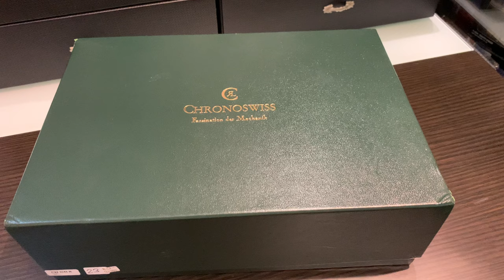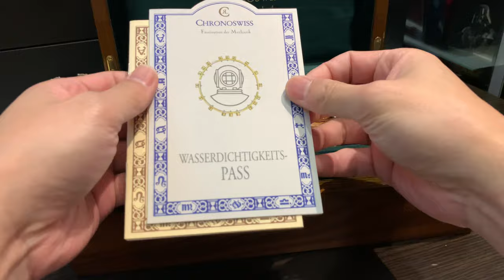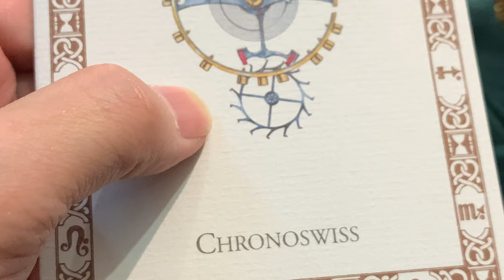開箱 Vlog 15.)哥哥同細佬嘅對錶，四大機械超複雜手錶功能之首「問錶」，"Chronoswiss 瑞寶 Répétition à quarts CH 1641R 紅金二問手錶